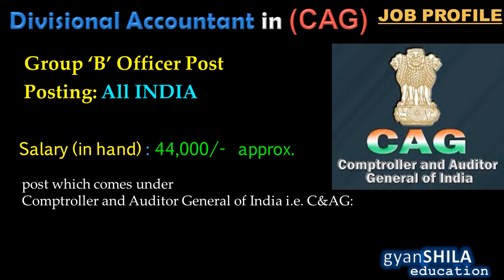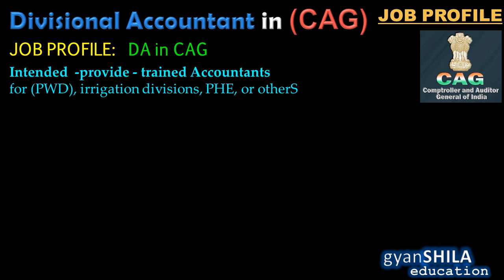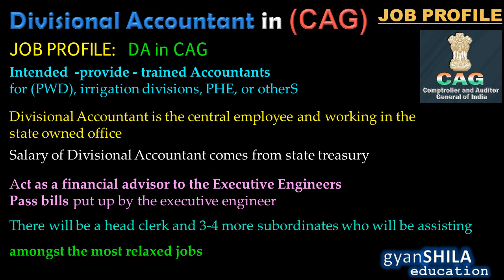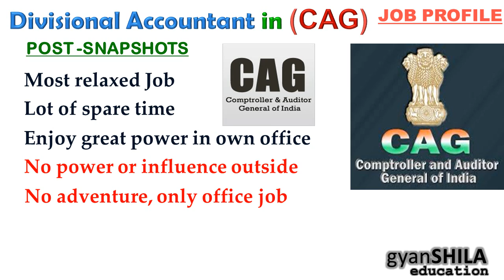Divisional Accountant in CAG JOB PROFILE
Divisional Accountant in CAG JOB PROFILE FOR SSC CGL 2017 EXAM. MUST WATCH FOR SSC ASPIRANTS,,,,,, A FULL DETAILED VIDEO OF NATURE OF WORK OF DIVISIONAL ACCOUNTANT IN CAG. DA IN CAG